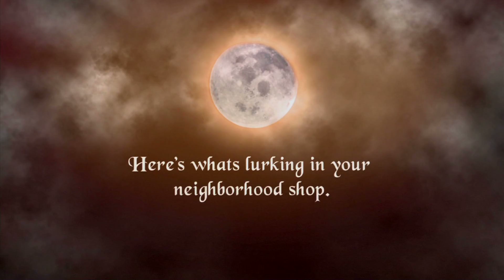Mystic Moons Trailer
Thank you Garett Pringle for this awesome Commercial.. Blessed Samhain )0(